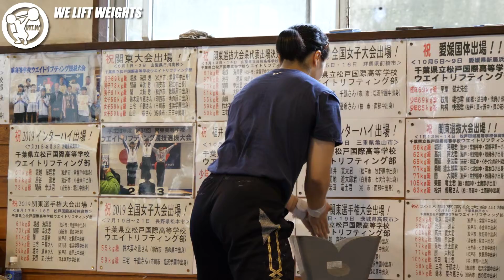安藤美希子（59kg級）高重量フロントスクワット＋テクニック練習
安藤選手のインタビューも近いうちに投稿する予定です。

ポッドキャストもやってます！
一流選手のインタビューやトレーニングの話
ウエイト関連のニュース等をトピックに話しています！